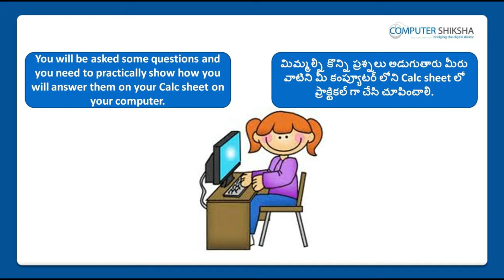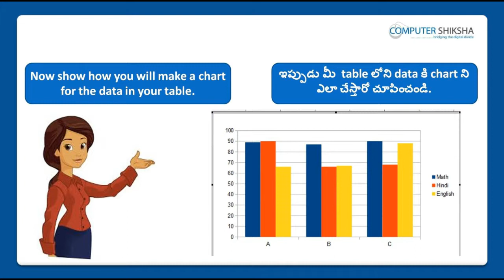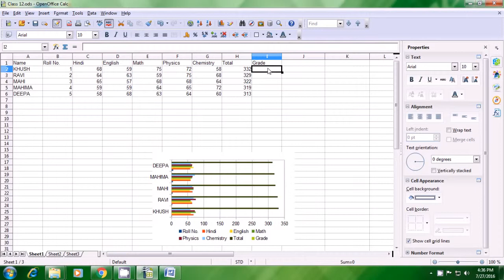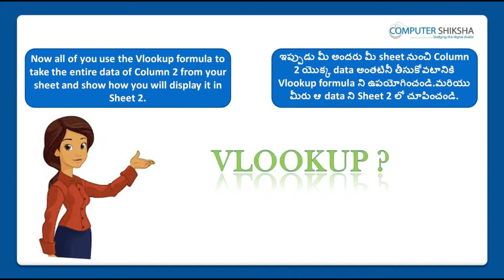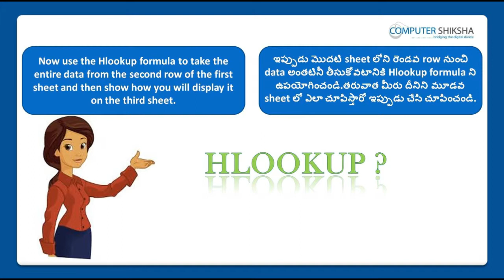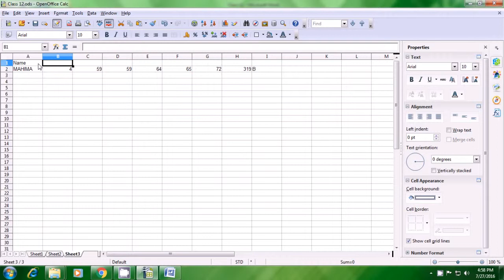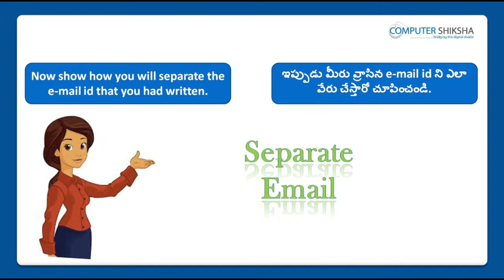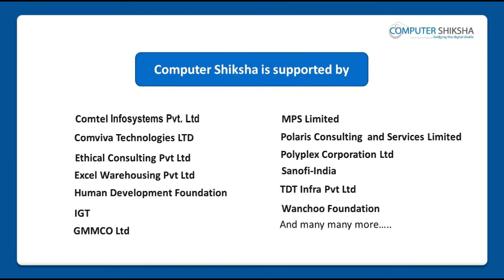Class 12 Open Office Calc 1 - Learn computers - Computer Education Online & Free (In Telugu)